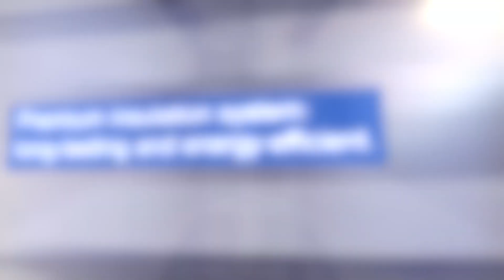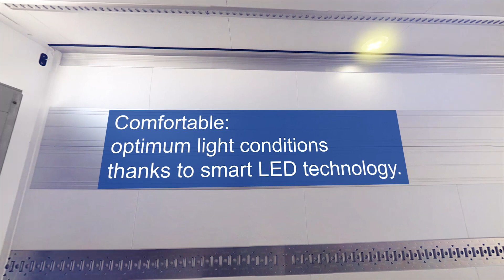Product video Truck box body M.KO COOL - Schmitz Cargobull [english]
M.KO COOL - The perfect vehicle for tempered transports of all kinds! The situation
Temperate cargo is demanding cargo. Just
in city traffic, strict temperature and
Hygiene requirements specific to the
Performance and reliability of transport vehicles.
The M.KO COOL meets these requirements and is
Perfect for your challenges in temperature-controlled
Transport tailored. First-class insulation properties,
lower operating costs and countless details
make this trailer a real success supplier for you
Companies.
Your advantages
- Brand-neutral compatibility: The Koff he can be over
the same frame concept with all motor vehicles
combine common manufacturer
- Integrated solutions for your individual
Cooling requirements
- Optimized evaporator
- Easy to clean due to liquid tight welded
floor pan
- Variability due to optional double deck system
and / or multi-temperature equipment
- Customizable for optimal solutions in each
application